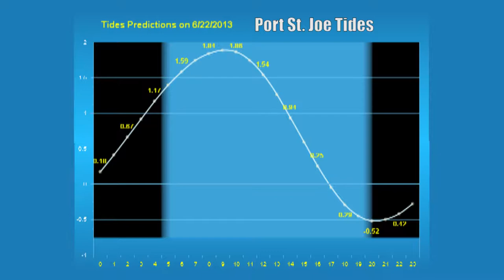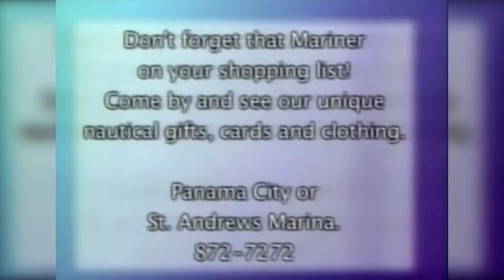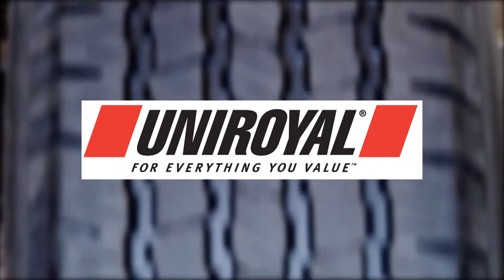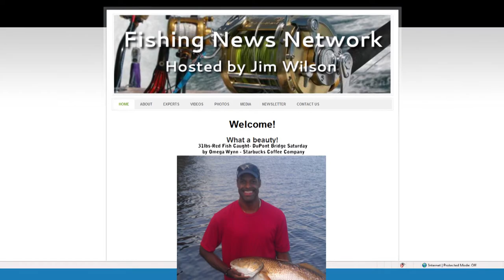Jim Wilson FNN Show 040 HD